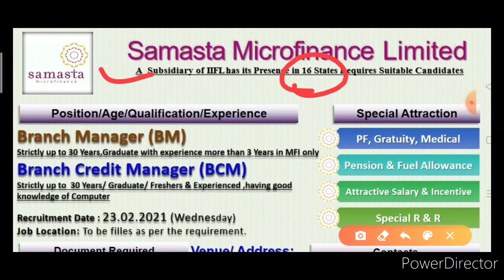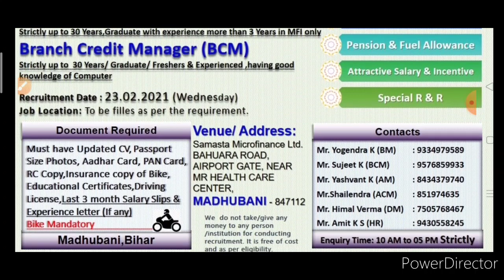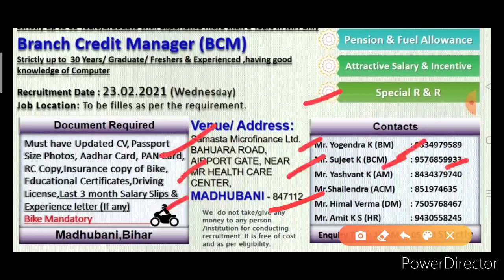Pravite company job requirement video. Samasta microfinance job requirement video.